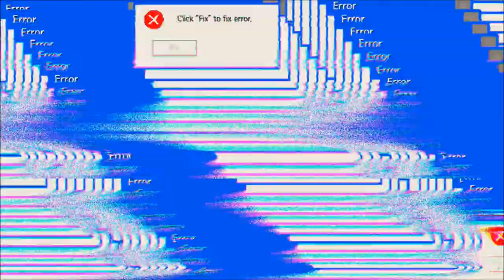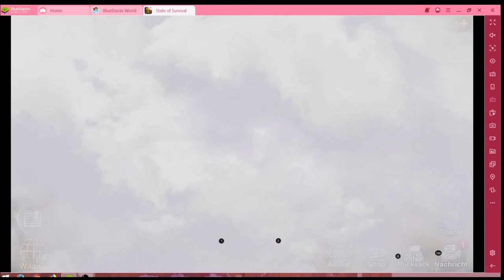State of Survival #04.12 JndT (BlueStacks)